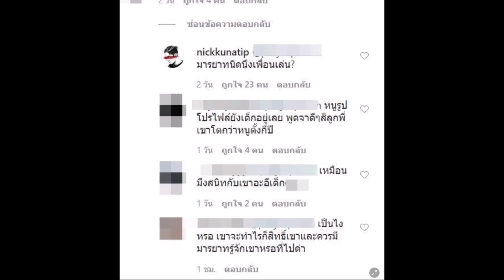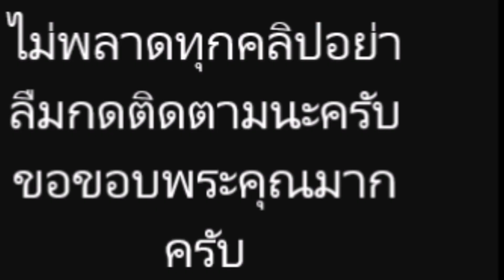"นิก คุณาธิป" โพสต์จุมพิตสาวคนใหม่ เจอเกรียนด่าขึ้น